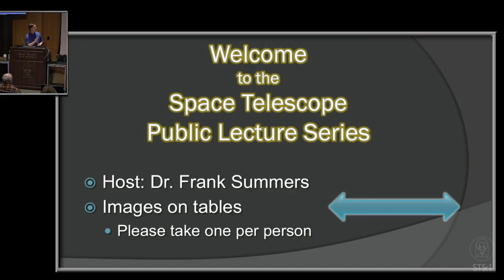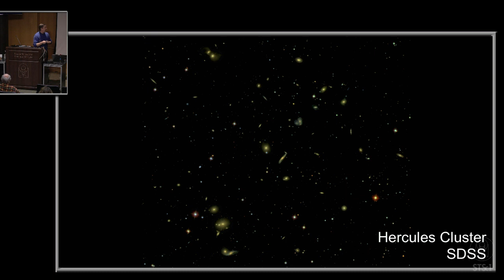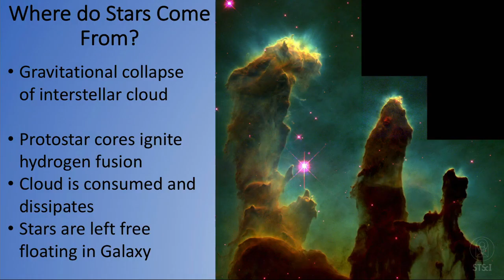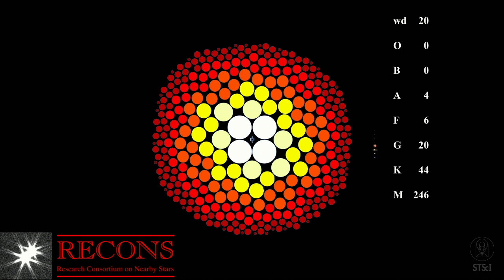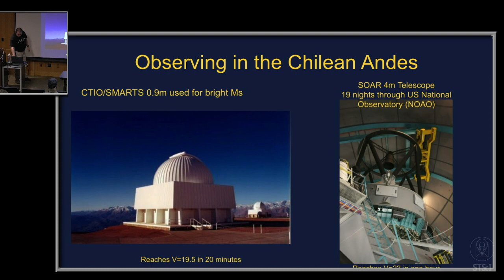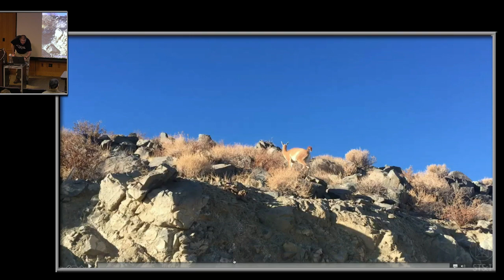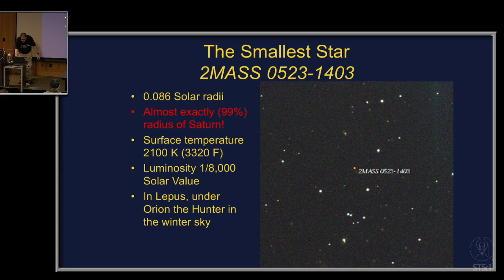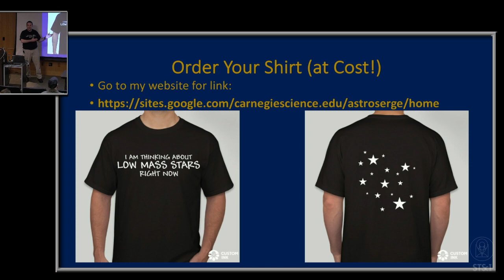Red and Brown Dwarfs: Understanding Our Smallest and Closest Stellar Neighbors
Serge Dieterich of the Space Telescope Science Institute

The majority of stars in our galaxy are smaller than our sun and some have diameters as small as Saturn’s. Many small red dwarfs are among the closest stars to our solar system, but are quite faint, making them harder to study. Both as individual objects and as a population, small stars have intriguing characteristics, some with distinct implications for what life on their planets could be like. It is also important to consider what properties are necessary for a body to be considered a star and how small stars are different from their lower mass cousins, the substellar brown dwarfs.

Host: Dr. Frank Summers of the Space Telescope Science Institute

Recorded live on Tuesday, December 3, 2019, at the Space Telescope Science Institute in Baltimore, Maryland, U.S.A.